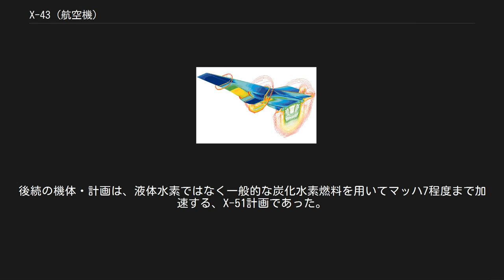X-43 (航空機)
X-43 NB-52Bから投下されるペガサスロケット、先端にX-43。
 マッハ7到達時のコンピュータ計算による流体解析の等高線図 X-43は、NASAで開発、実験が行われた、スクラムジェットエンジン搭載の無人試験機である。
愛称はハイパーX（Hyper-X）。
2004年11月16日に、エア・ブリージングエンジン（空気吸込み型エンジン。ようは、ロケット推進ではない、という意味）を搭載した機体としては最高速度となる時速12,144 km（7,546 mph、マッハ9.68）を記録した世界最速の航空機である。
 X-43は実験を通して極超音速飛行下のスクラムジェットの性能、挙動を確認するハイパーX計画のために建造された無人機であり、将来の再使用型宇宙往還機に必要なデータを集めることが目的であった。
計画は1996年10月9日に発表された。
A型をはじめ、B、C、D型の機体が建造される予定であり、多くの実験が行われるはずであった。
X-43Bでは複合サイクルエンジンの搭載が検討され、X-43Cでは炭化水素系燃料の使用が検討されていた。
しかし、高額な予算が計画遂行の障害となり、B型以降の機体はキャンセルされ、また飛行計画も大きく削減された。
 2001年6月2日に行なわれた1回目の実験では加速用のペガサスロケットの不調で、空中発進後からわずか11秒後に、稼働状態に至らずに太平洋に落下、機体を喪失した。
この事故によって計画は遅延。
約3年後の2004年3月27日に2回目の飛行試験が行われ、マッハ6.83を記録した。
 そして2004年11月16日、結果的に最後の飛行となった3回目の飛行試験でマッハ9.68の最高速度を記録した。
この3回目の計画をもって、X-43計画は終了した。
 機体規模はきわめて小さく、大人の身長ほどの全長しかない。
形状はX-30のジェネラル・ダイナミクス案に酷似したリフティングボディで、全体で揚力を生み出す構造となっている。
機体側面、及び上面に極めて小さな主翼と2枚の垂直尾翼を持ち、胴体下部に箱型のスクラムジェットを装備している。
推進剤は液体水素を用い、空気中の酸素を酸化剤とする。
燃料搭載量は約1kgに過ぎない。
 飛行は、ブースター用に改修されたペガサスロケットの先端に取り付けられた状態でNASAのNB-52に搭載され、1万メートル程度の高空から空中発進した後、さらに高空まで上昇。
マッハ2まで加速、ブースターを切り離してスクラムジェットを作動する。
スクラムジェット燃焼時間はわずか10秒足らずで、おおむねマッハ10まで加速、高度3万メートルを飛行する。
エンジンカット後は滑空しながらデータを収集し、廃棄される。
つまり機体は使い捨てである。
 X-43計画はA型の3回の飛行のみで中止された。
後続の機体・計画は、液体水素ではなく一般的な炭化水素燃料を用いてマッハ7程度まで加速する、X-51計画であった。